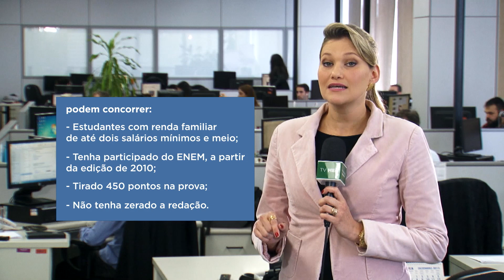Saiu o edital do Fies!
Interessados em participar do ‪#‎Fies‬, fiquem atentos ao prazo! Verifique os critérios
As inscrições começam dia 26 de janeiro e vão até as 23h59 do dia 29/01.
O resultado e a lista de espera serão divulgados no dia 1º de fevereiro.
Assista ao vídeo: